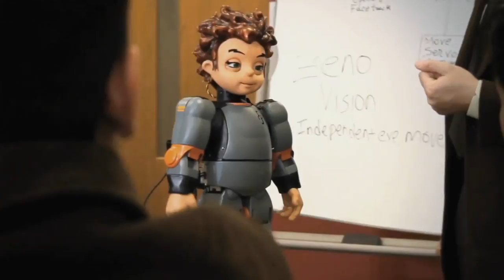Hanson Robotics - We bring robots to life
Hanson Robotics creating advanced humanoid robots